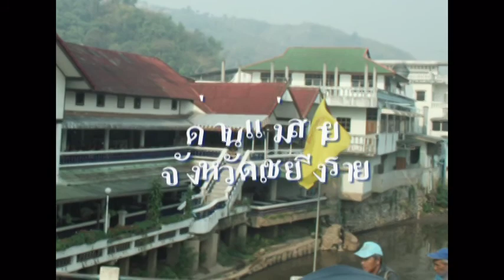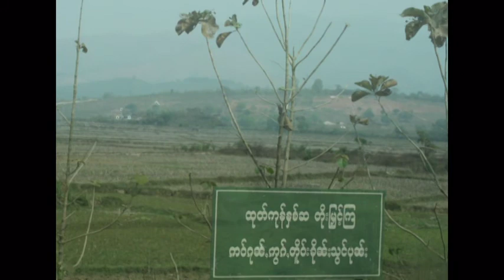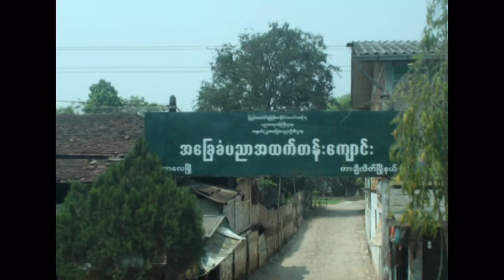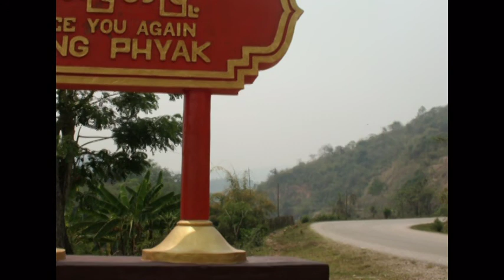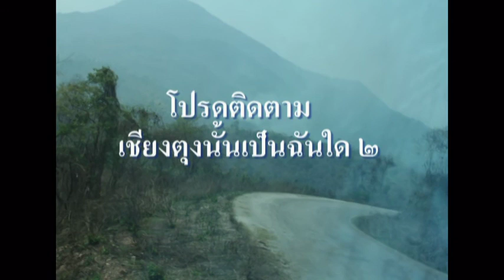เชียงตุงนั้นเป็นฉันใด ๑.mpg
รัฐเชียงตุง ในพม่า ที่ตั้งอยู่ในแอ่งกะทะรอบล้อมด้วยเทือกเขา ห่างจากชายแดนแม่สายเข้าไปในพม่า  100  กว่ากิโล  ล้าหลังกว่าประเทศไทย 40 - 50 ปี  ความประทับใจ  " เชียงตุง  เมืองลึกลับ บังคับไฟฟ้า ต้องหาธรรมะ "  อธิบายได้ว่ารัฐบาลทหารพม่าปกครองอย่างเข้มงวด กำหนดดับไฟฟ้าทั้งหมดทั้งเมืองเวลา 4 ทุ่ม
เปิดให้ใช้ 6  โมงเช้าด้วยกำลังไฟต่ำ ๆ  ( โปรดติดตาม เชียงตุงนั้นเป็นฉันใด ๒ )